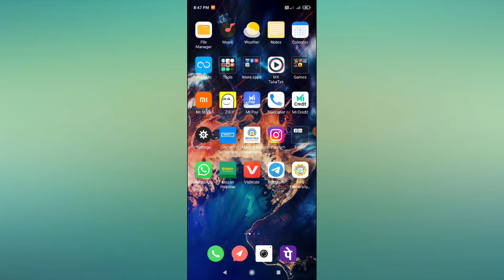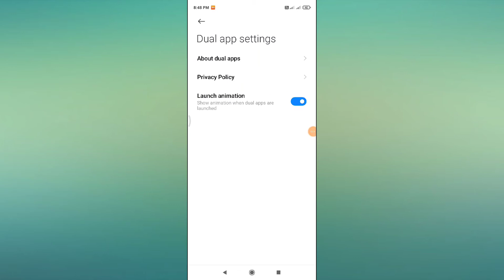Redmi 9i , Dual App setting How to use